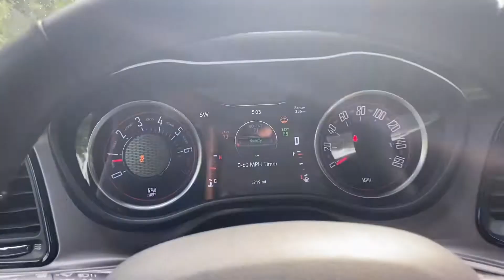2020 Challenger SXT 0-60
0-60 time 6.6 my best was 6.5